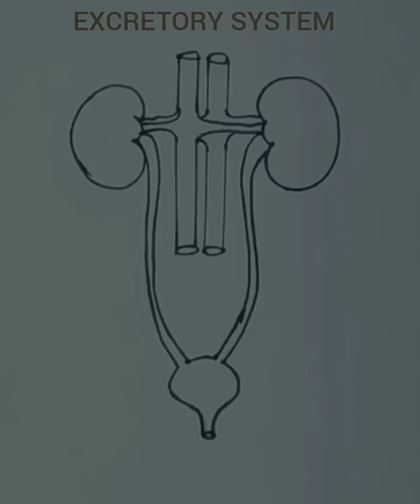How to draw human excretory system easily